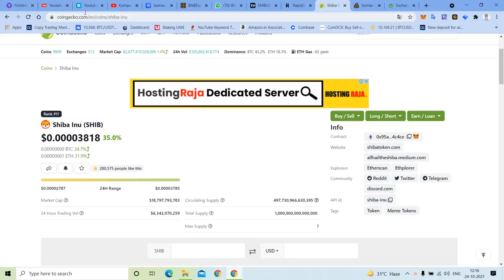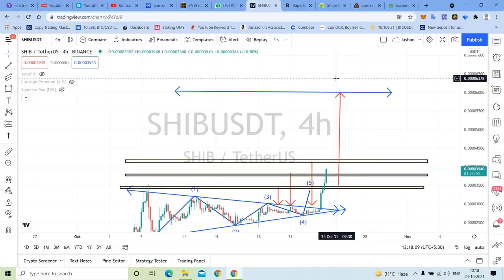shiba inu coin || shiba inu news,shiba inu burn,shiba inu moon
shiba inu
shiba coin
shiba
shiba swap
shiba